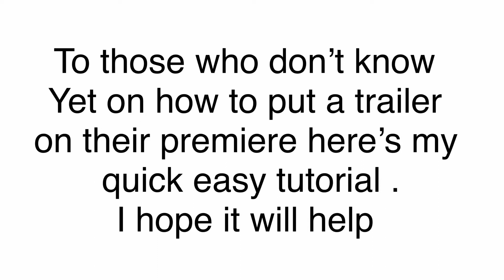How To ADD Trailer On Your YouTube Premiere Easy And Fast Tutorial